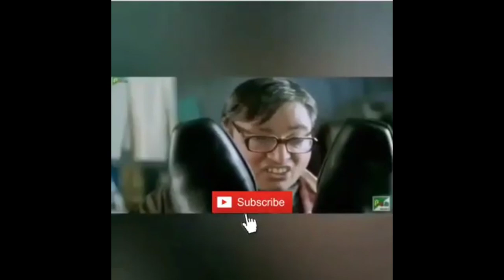GO KERUNA II MODIJI VS JACK SPRROW II FRIENDLY MEME II FT.CORONA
HEY EVERYONE !

▪️YE MEMES VIDEO AAP APNE FAMILY  K SATHE BETH KR DEKH SAKTE HO.

▪️SABKO DIL SE BAT BOLNA CHAHUNGA KI PLZ APNE GHAR ME BETHIYE APNE FAMILY KE SATHE TIME SPEND KRIYE.

 ▪️LAST MEMES VIDEO ME VIEWS KAM THE PR SABKO BADA PASAND AAYA THA IS LIYE YE RAHA 2nd PART USKA .

 ▪️AAPKO JO PART ACHCHA LAGE PLZ COMMENT SECTION ME LIKHNA.

 ▪️THANK YOU SOO MUCH JISNE BHI SUPPORT KIYA HAI MUJHE.

 ▪️STAY HOME , STAY SAFE , BE CREATIVE✌